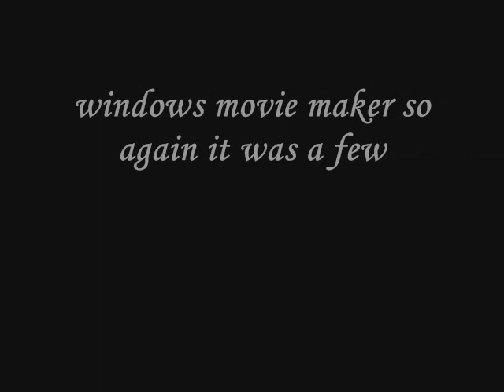T.a.t.u. Show me love(lovers AMV)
Some pics are really in low quality coz i saved them in wrong way,and to do a vid with so many pics again... i dont have the necessary will :) sry

pls rate so i can see how much do you like it :D